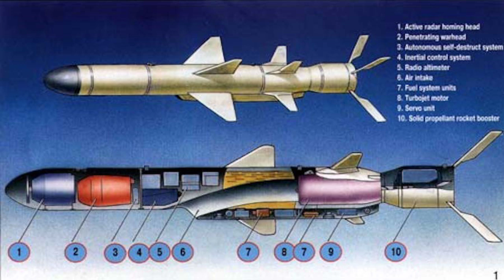មីស៊ីលប្រឆាំងនាវាVCM-01ផលិតដោយវៀតណាម VCM-01anti-ship cruise missile made by Vietnam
Breaking news VCM-01 anti- ship Cruise missile made by Vietnam
Reference